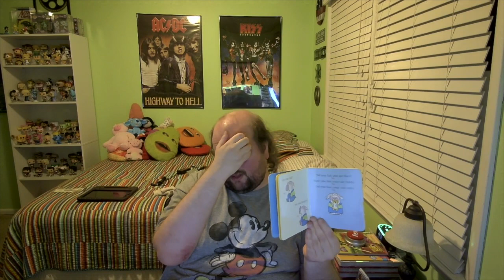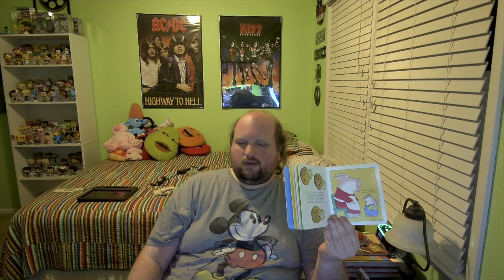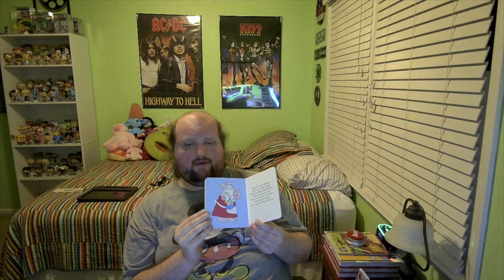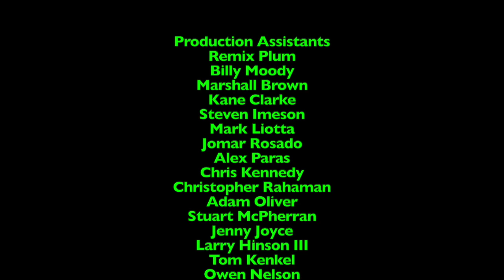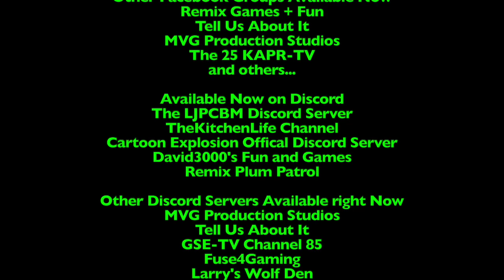Bedtime Stories - Episode 383 - What's Wrong, Little Pookie?